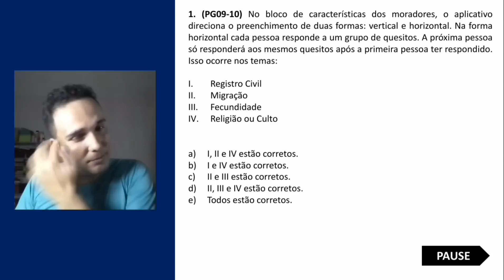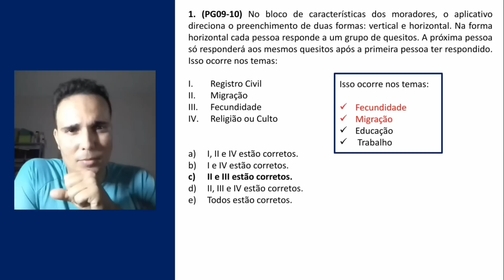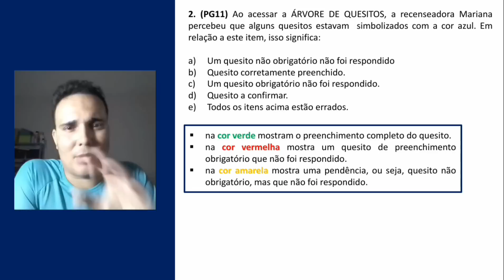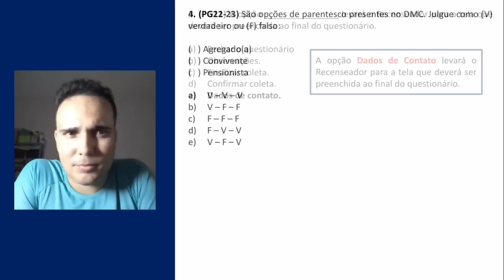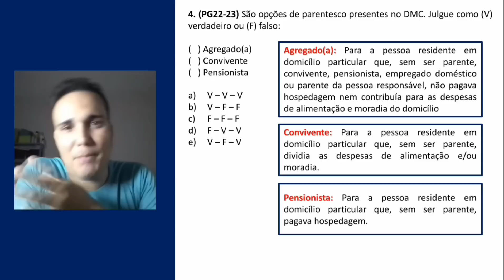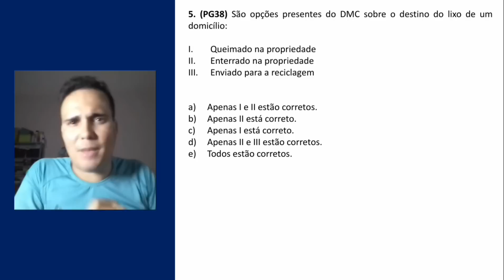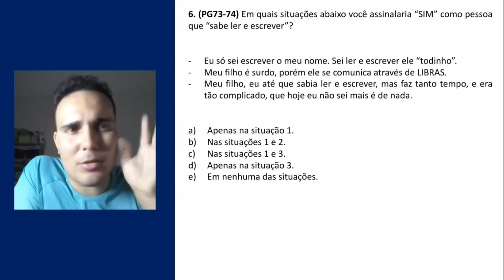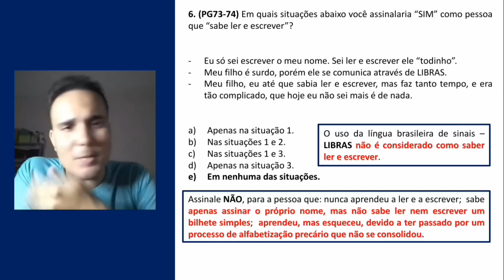Simulado 04 - Manual de Entrevista - Censo 2022